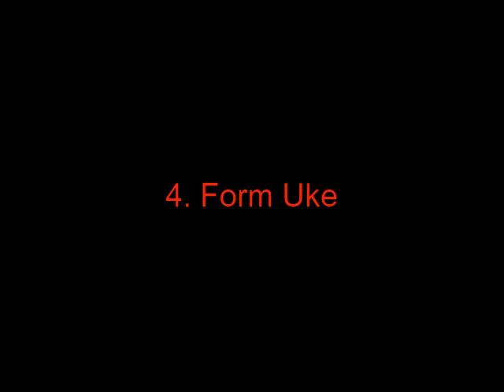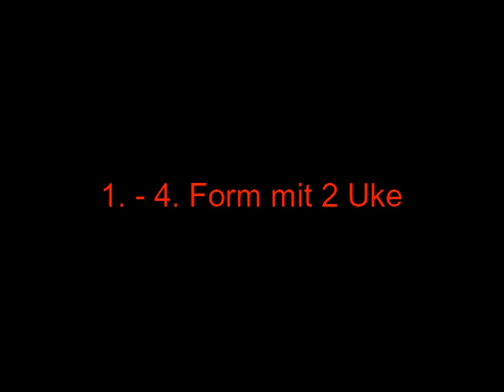Jo Kata 1-4 (February 2021; outside in the Park)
We demonstrate the four Jo Katas of Masatomi Ikeda Sensei in a form that was adapted by Michele Quaranta Sensei. They can be applied against one, two, three, four, or even multiple attackers coming from different directions. Here, the forms are shown either alone, with two persons (Uke and Tori), or with one defender against two attackers.